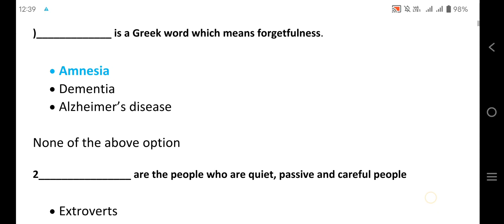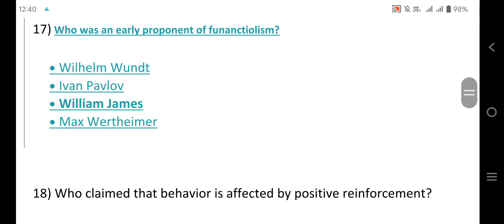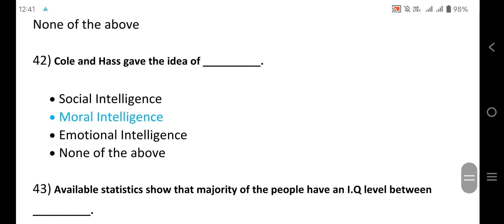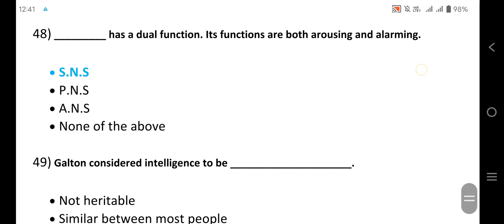PSY 101 Mid Term MCQs